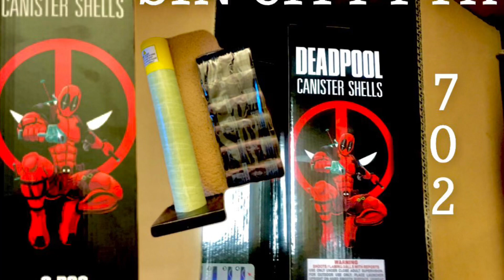Black Can Salute Shell (DP) 💥🤙🏼🤯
Sending a DP Shell. 15 more days until we all go to war letting everyone in my neighborhood know im ready💥🇺🇸🤙🏼